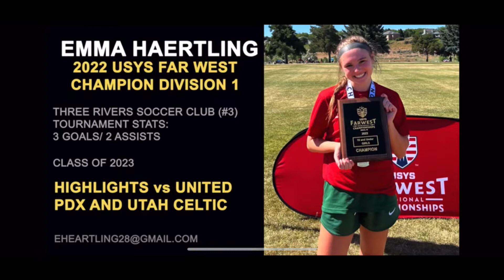21-22 Emma Haertling (Class of 2023) Three Rivers Club and Chiawana HS Top Highlights